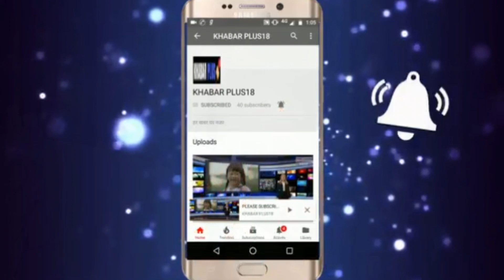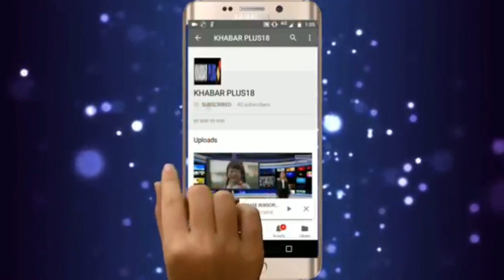SEVEN WONDERS OF WORLD IN KOTA